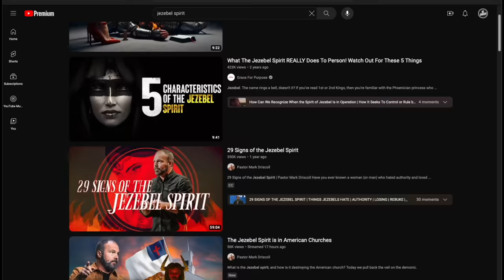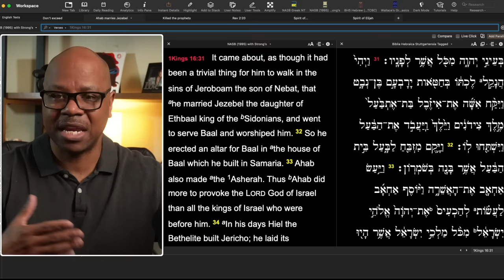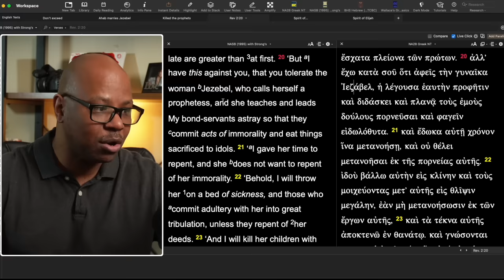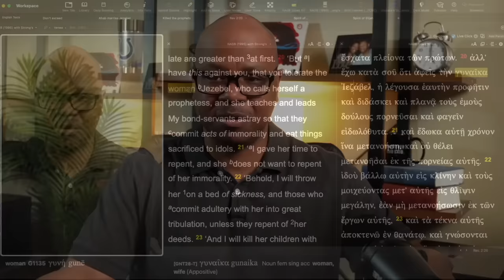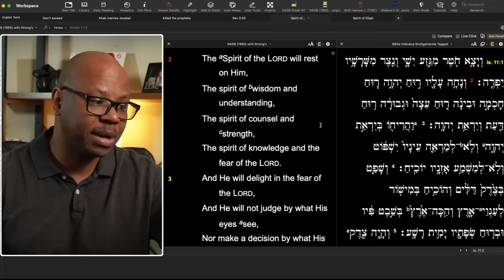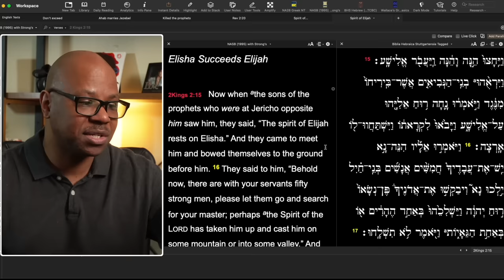What is a Jezebel?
Is there a Spirit of jezebel?